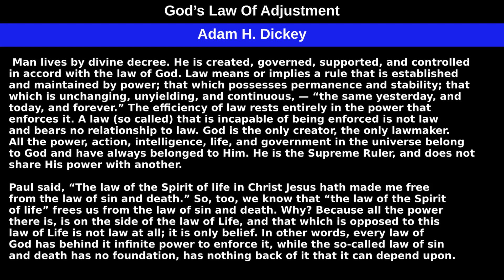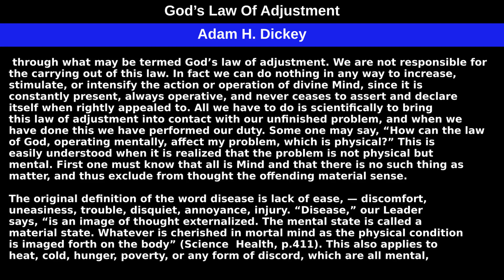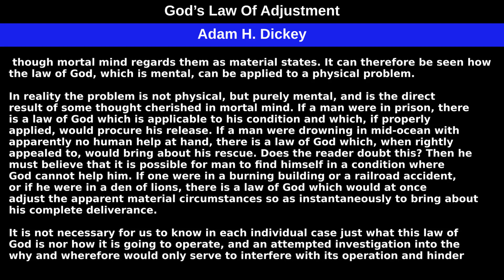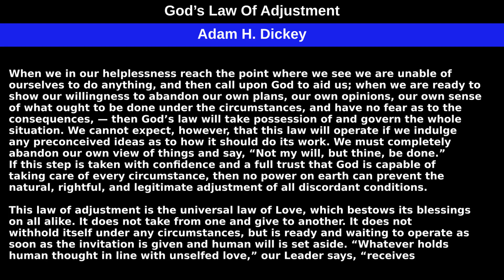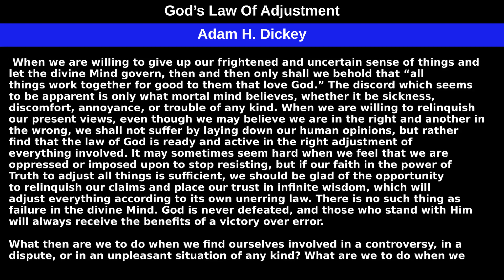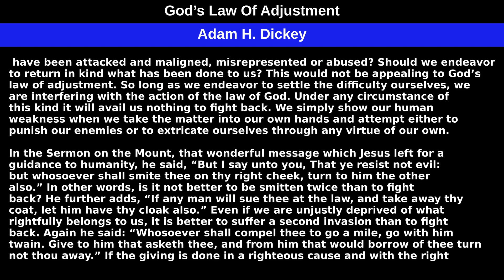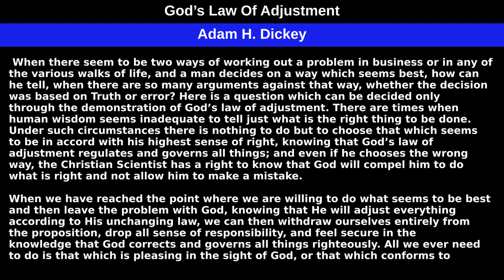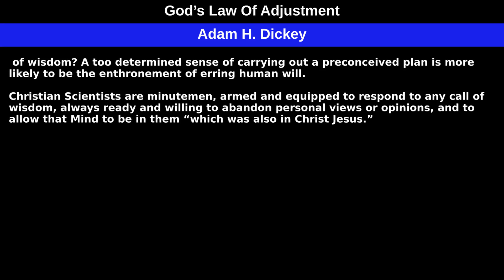God’s Law Of Adjustment by Adam H Dickey